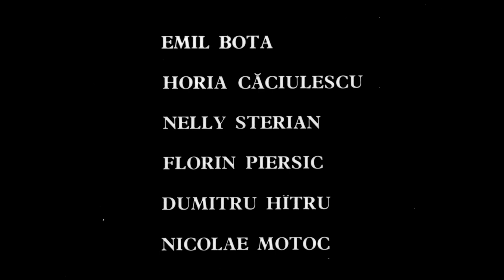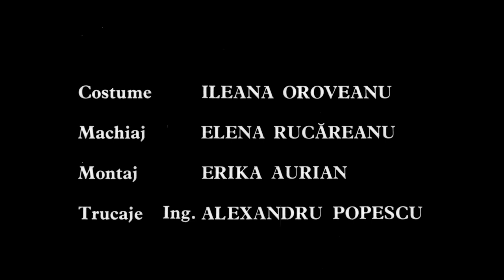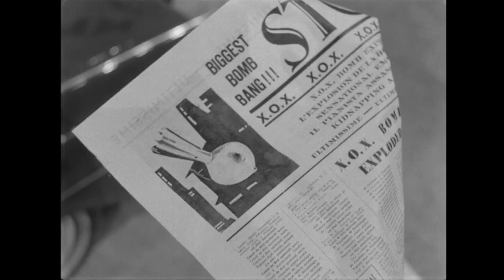S-A FURAT O BOMBĂ - film lungmetraj românesc - CINEPUB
Un tânăr șomer devine din întâmplare posesorul unei serviete în care se află o bombă atomică. Gangsterii care furaseră bomba şi o pierduseră vor să o recupereze.

Sinopsis:
O comedie românească de știință-ficțiune și spionaj, lipsită de dialog, care se bazează pe farsă, satiră și suprarealism, deconstruind subversiv thrillerul spionajului prin descoperirea accidentală a protagonistului a unei bombe nucleare de tip valiză și lupta ulterioară pentru proprietate între puterile rivale ale criminalilor și armata.

Regie: Ion Popescu-Gopo
Distribuție: Iurie Darie, Eugenia Balaure, Emil Botta, Florin Piersic
Scenariu: Ion Popescu-Gopo
Producător:  Marin Gheoroaie
Imagine: Stefan Horvath
Montaj: Erika Aurian
Sunet: Anușavan Salamanian, Valentin Bude
Muzica: Dumitru Capoianu
An: 1962